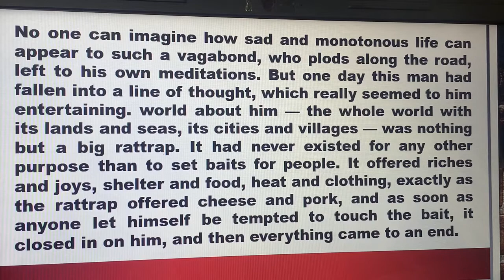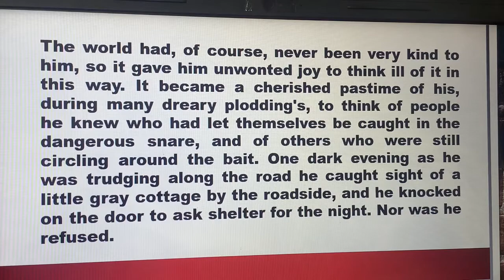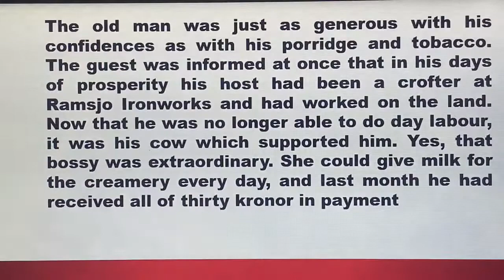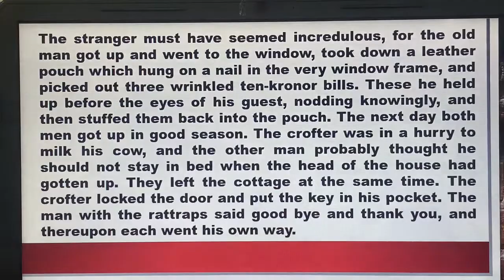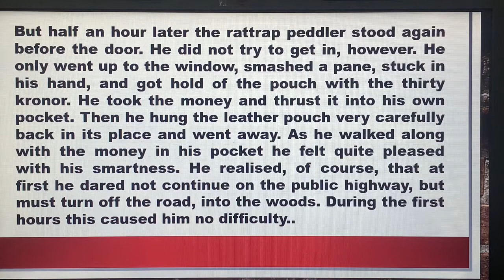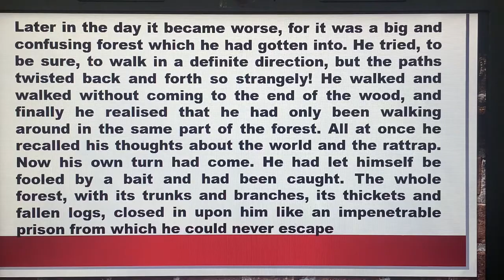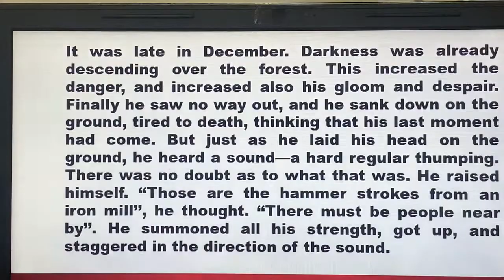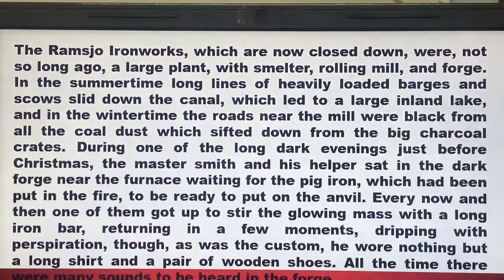THE RATTRAP| PART-2|CLASS XII|CBSE|FLAMINGO